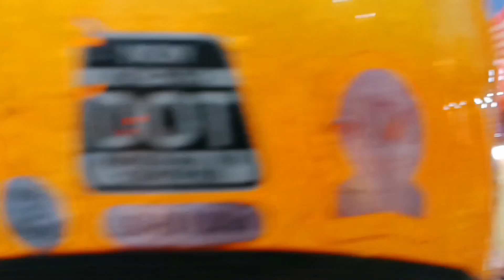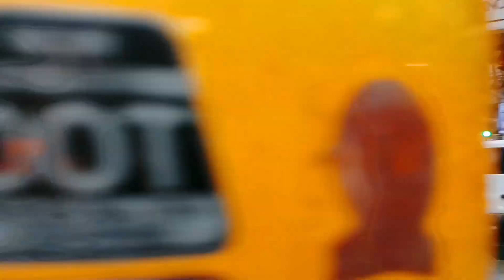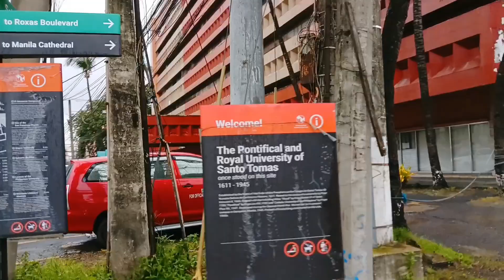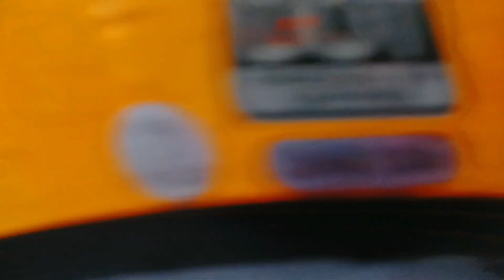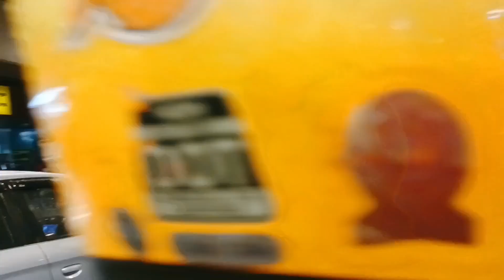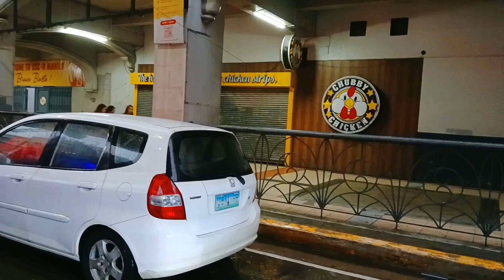Travel tour around Manila.